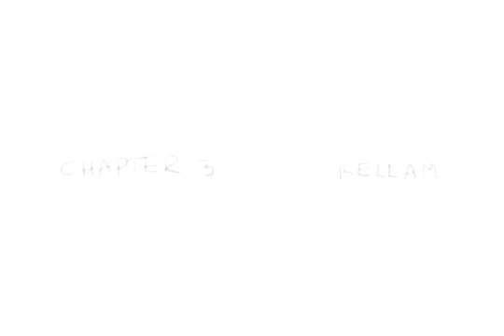Emilia's Fire Emblem Scribbles Fandub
These are just some of our favorite clips from Emilia's Fire Emblem Scribbles which you can find

All the music is from the Fire Emblem: Awakening soundtrack.
Edited by: Kurohei
Cast:
Stapledlimbs: Narrator, Lon'qu
Homestuckmofo: Emilia
Bonez180: Chrom
Corgi: Frederick
Linkzeldi: Sully
Satellarma: Henry
T3MP0R4RY: Ricken
The-Star-of-Space: Tharja
Uppedalevel: Noire
Kurohei: Gaius, Shopkeep
IHateToBeThatGuyBut: Miriel
MASTERSWORD009: Basilio
Pandassiah: Gerome
SlowkingCole: Libra
Novelteanottes: Tiki
KingHabebooeea: Risen
TechnoVA: Lissa
Mentleman: Morgan
timaeusCreamsicle: Virion, Gangrel